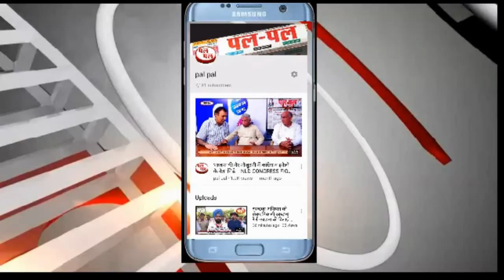नए श्रम कानूनों के विरोध व 18 सूत्रीय मांगों को लेकर आज लघु सचिवालय में प्रदर्शन